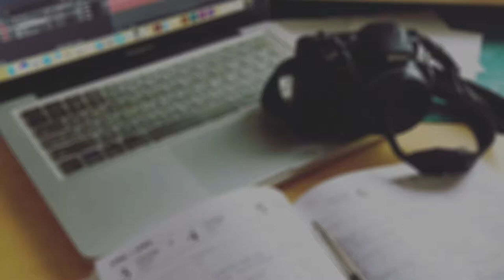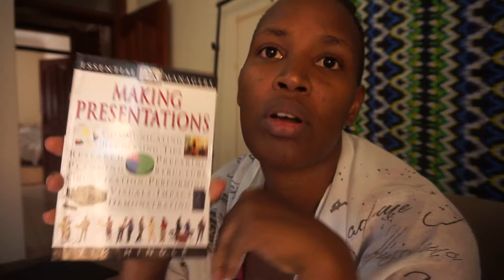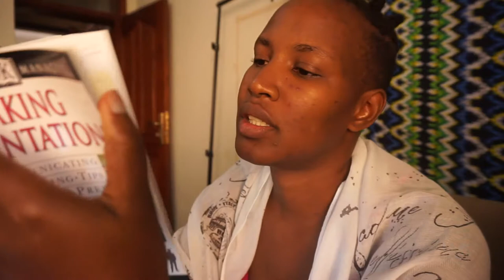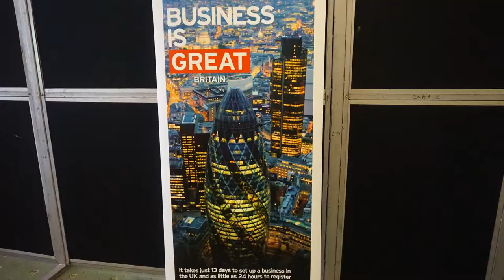VLOG#15 OPPORTUNITY MEETS PREPARATION